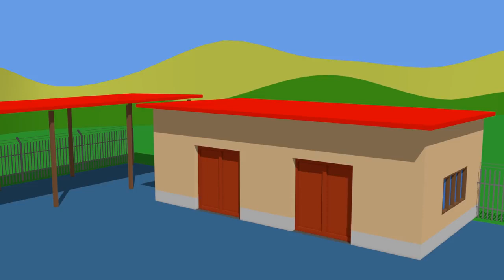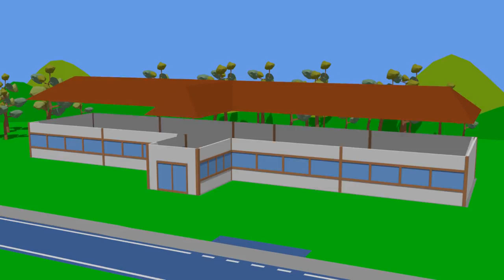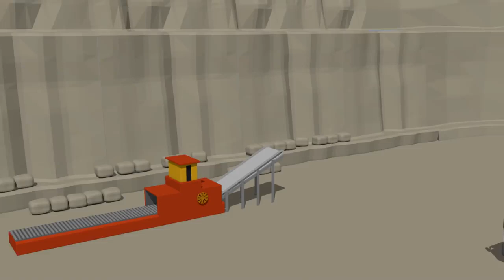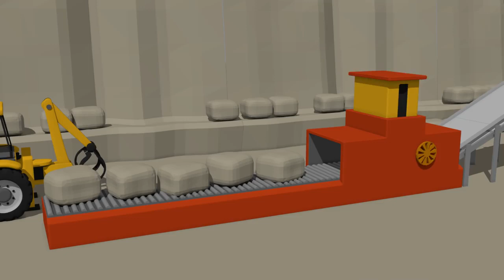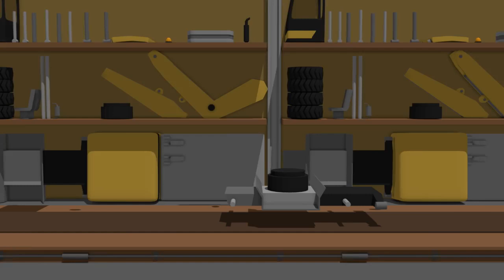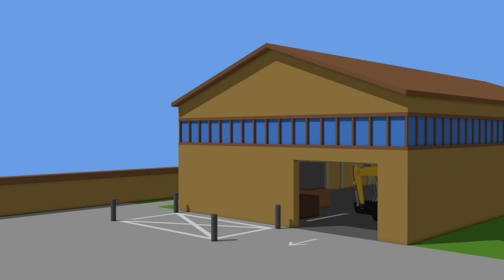Excavators And Trucks, Dump Truck | Street Vehicles For Kids